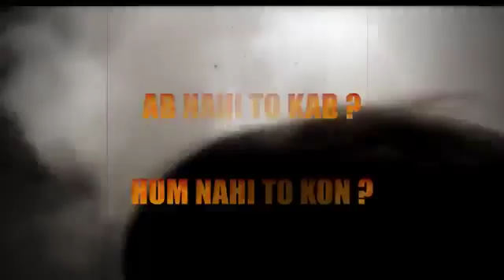A Message To Indian Muslims By AIMIM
Must Watch This Video And Decide Your Indian Best Future !